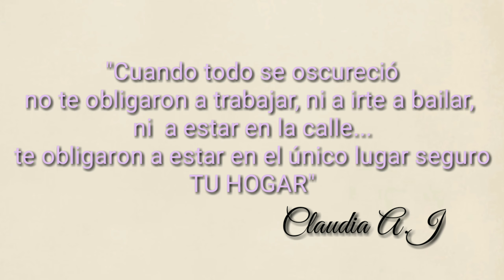EL TIEMPO QUE PEDISTE... PARA ESTAR EN FAMILIA.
Ya llegó el tiempo, aprovechemos y reconozcámonos, amémonos y seamos la Familia que siempre soñamos.